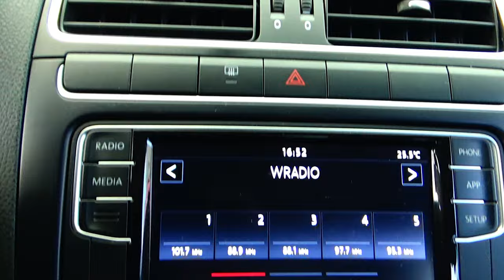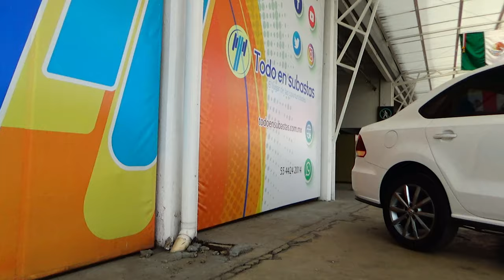Volkswagen / Vento / 2021 - 15780